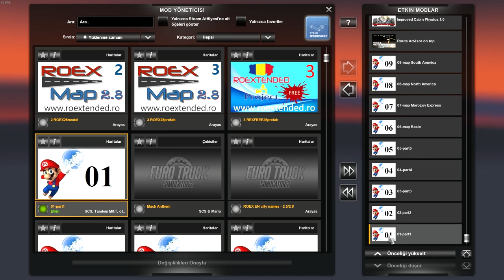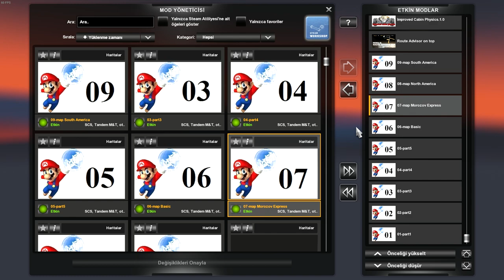ETS2 1.39 Mario Map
Gerekli DLC'ler / Required DLCs
Going East!, Scandinavia, Vive La France, Italia, Baltic Sea

Arkadaşlar muhtemelen telif nedeniyle bağlantılar kaldırılmış. Artık telif sorunu olmadığı söylenmişti ama herhalde bir anlaşmazlık var.